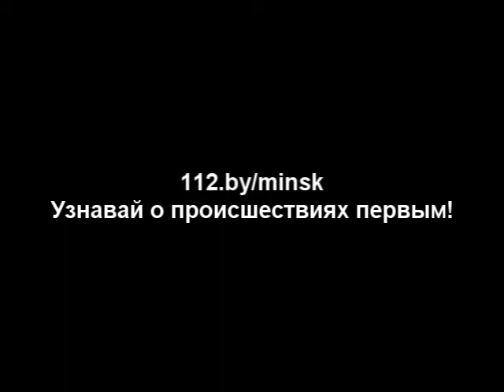18.01.2014 ул.Притыцкого, 112 Пожар в квартире